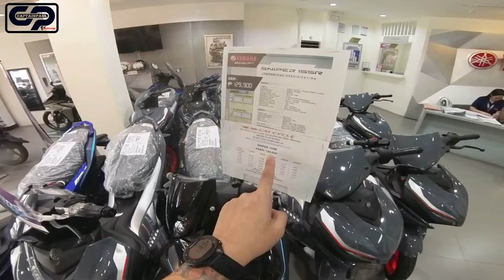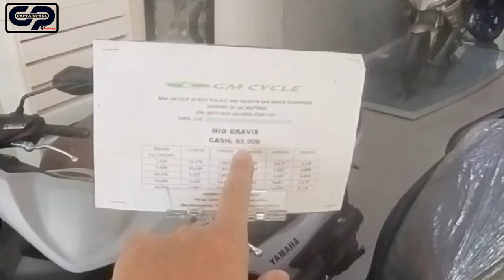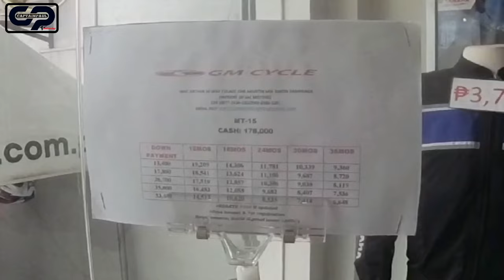2023 Yamaha Mio Gear Updated Price and Freebies | Sniper 155r Big Discounts | Captainpaul